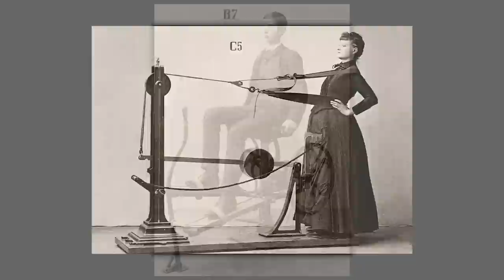When Machines Are Better Than Free Weights - 1782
00:00 MAPS Aesthetic Giveaway
01:25 Why Mind Pump is NOT anti-machines.
02:51The history of workout equipment.
09:38 Why the guys mostly advocate for free weights over machines.
09:50 1 – Strength carryover.
15:04 2 – The free weights follow the person.
20:25 3 – Stability component.
24:01 4 – Build more muscle and burn more body fat.

When Machines Are Better Than Free Weights.
26:05 1 – Doesn't challenge stability.
29:43 2 – Target/isolate specific areas.
34:08 3 – Novelty.
34:36 4 – Some exercises are ineffective with free weights.
36:41 5 – Priming benefits.
38:35 6 – Some exercises are superior to free weights.
40:06 7 – Easy volume and less stress on the body.
42:45 8 – Allows you to have an adjustable resistance curve.

Mind Pump’s favorite machines.

Dr. Gustav Zander’s Victorian-Era Exercise Machines Made the Bowflex Look Like Child’s Play

The History of the Smith Machine - Physical Culture Study

Why Can’t I Feel the Right Muscles Working? - Mind Pump Blog